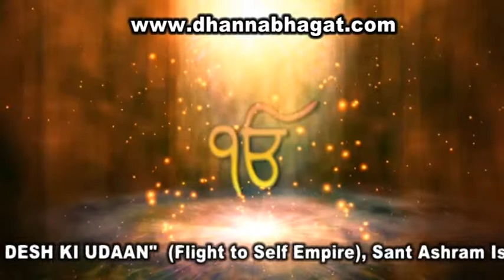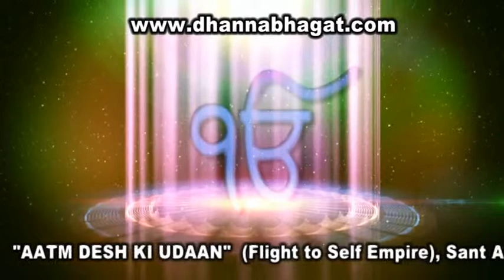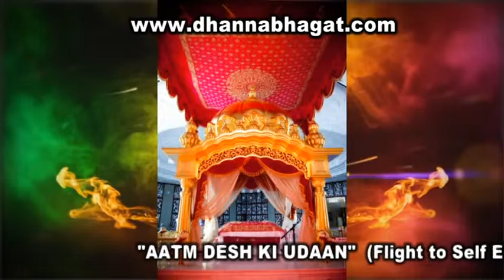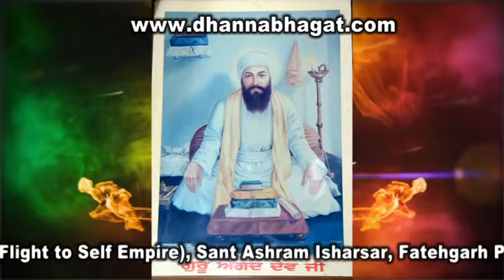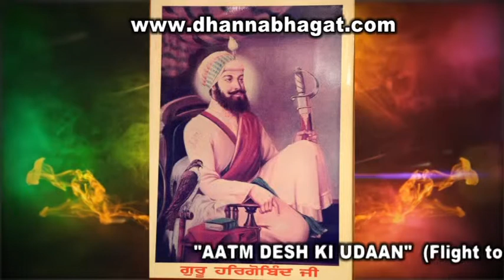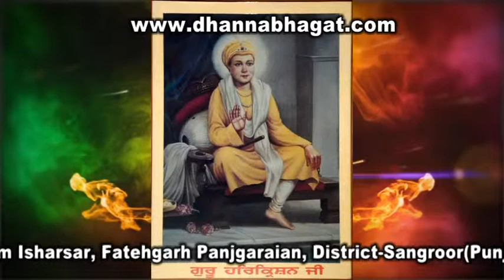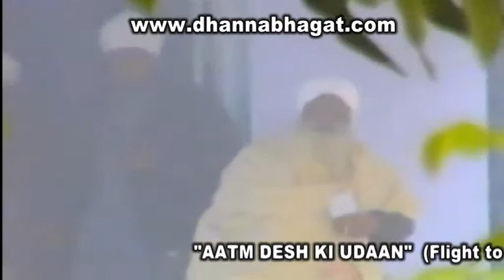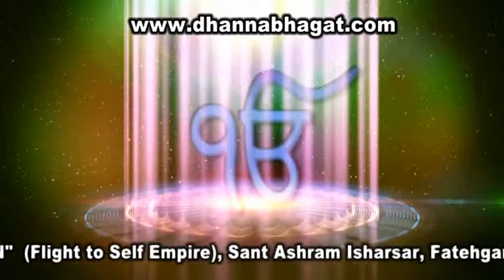भक्त और भगवान् के प्यार के स्वरुप के दर्शन 38 MIN. (PART- 2 NEW)